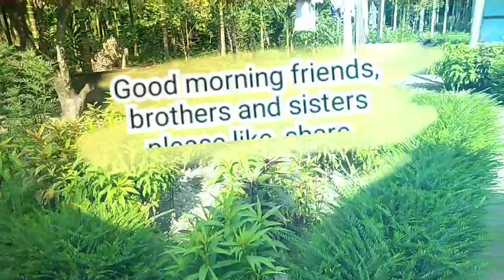Good morning friends,brothers and sisters💖💖💖💖💖💖💖